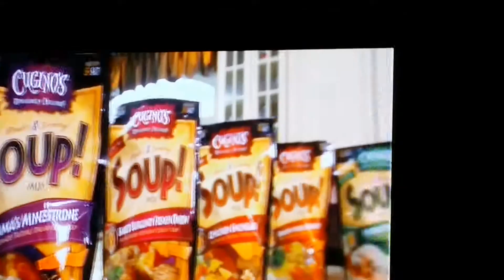Hilarious "Soup" commercial